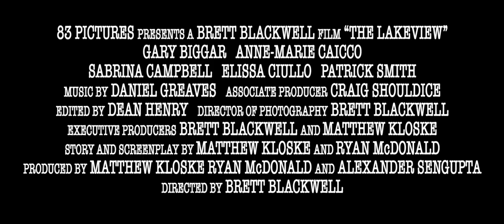The Lakeview (2009) - Trailer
The Lakeview Restaurant is vacant when Nicki and Laura enter for a late night cup of coffee. Although their hosts, James and Linda greet the girls with a smile, the girls are faced with an unexpected series of events. They discover that the Lakeview is a place where everyone is welcome, and some are welcome to stay.